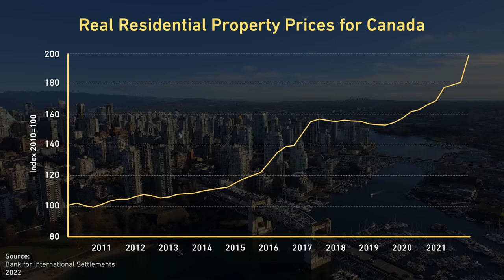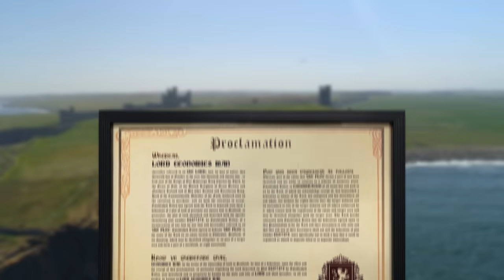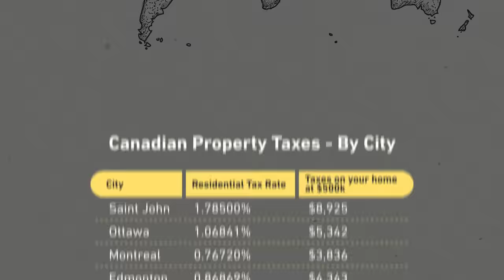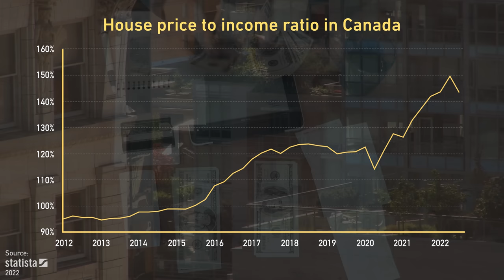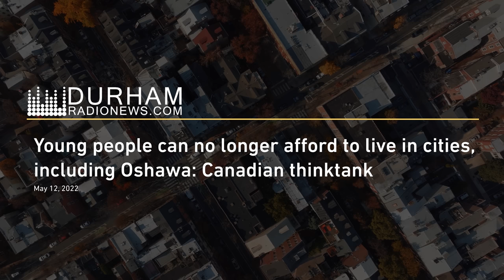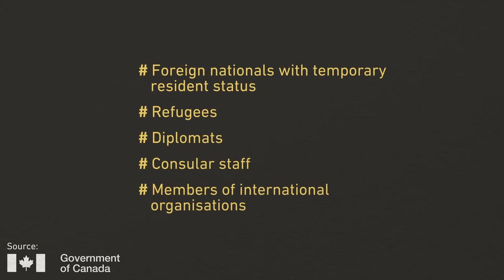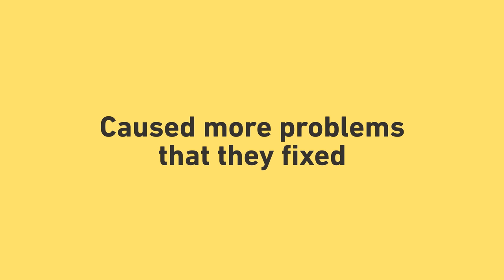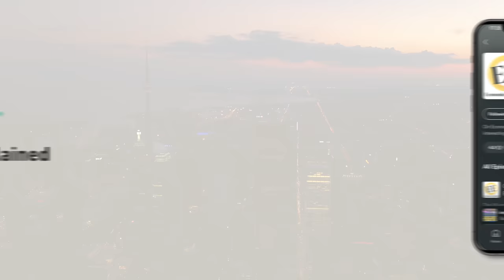Why Canada Is Banning Foreigners From Buying Homes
Established Titles is a fun novelty gift, meant for a good laugh and not to be taken too seriously. Established Titles bought a couple hundred acres of land in Scotland, and have pledged to protect it and keep it as is forever, and they donate to plant a tree for every order through Trees for the Future. The title packs do not grant the titleholder peerage or a right to rule, but are based on a historic Scottish custom, where landowners have been long referred to as “Lairds”, the Scottish term for “Lord”, with the female equivalent being “Lady”.

0:00 - 1:41 Intro
1:42 - 2:37 Established Titles
2:38 - 4:19 Importance of real estate
4:20 - 6:49 Rising prices
6:50 - 9:11 Government intervention
9:12 - 11:03 Canada investment ban
11:04 Unintended consequences